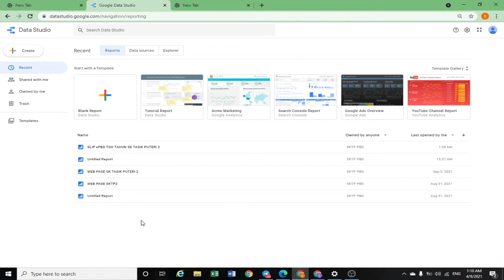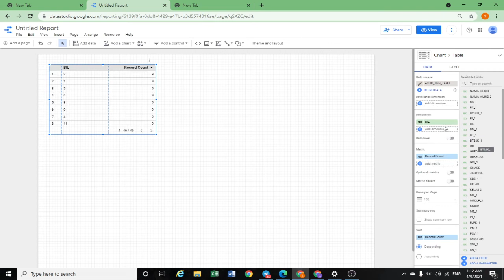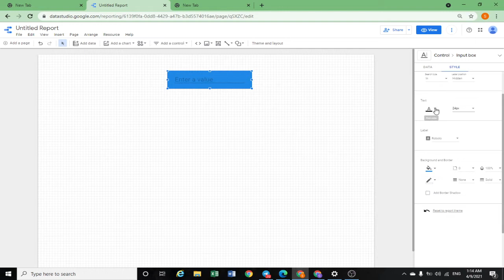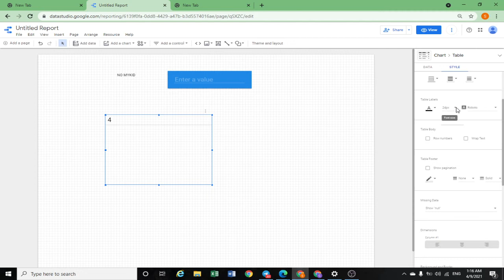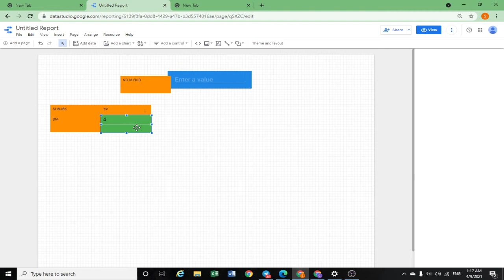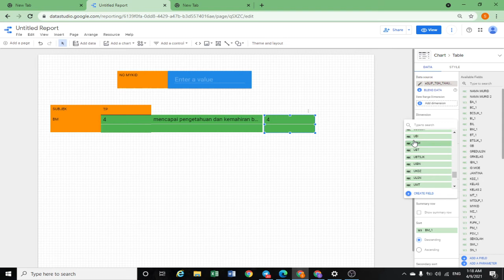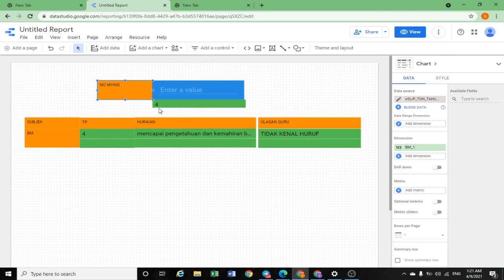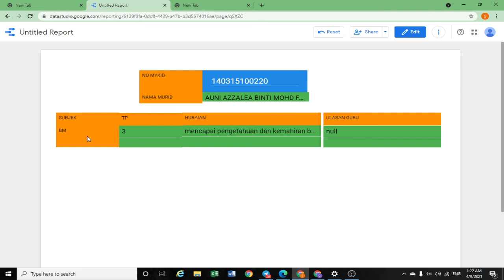CARA GUNA IC UNTUK BUAT CARIAN DATA DALAM DATA STUDIO